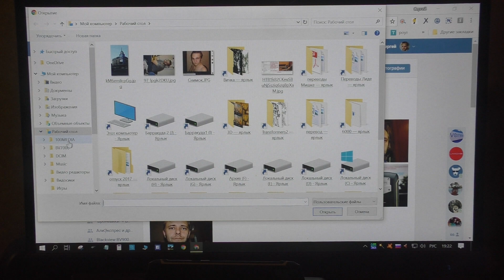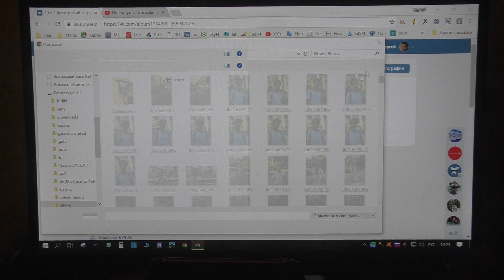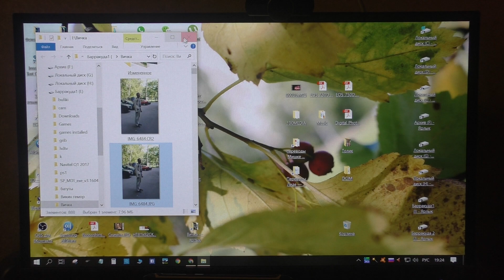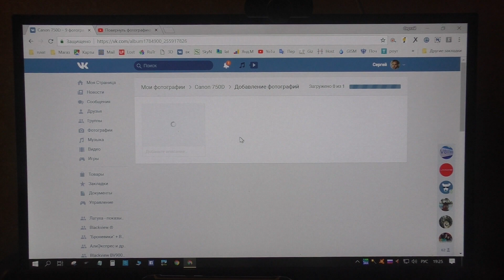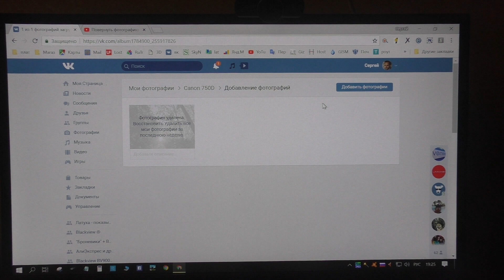Массовая загрузка фотографий с компа в ВК - для начинающих.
Помогаю как могу, на уровне начинающих, не сложно, от слова - совсем :-)